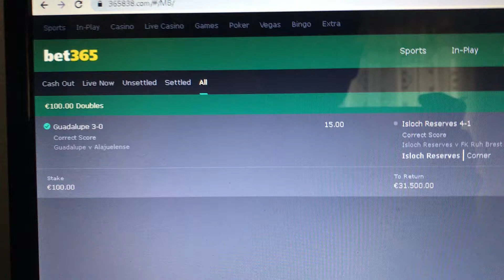Real Fixed Match - Before End